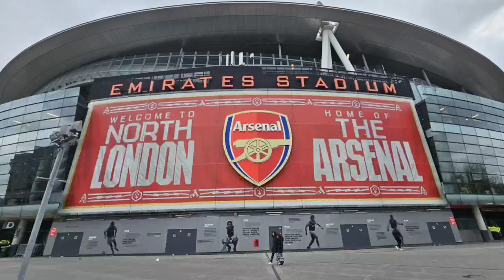Arsenal 🆚️ Liverpool | FA Cup | Match Preview |❓️ Will Arteta Take This Seriously❓️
🏆| FA Cup
🏟| Emirates Stadium
📅| 7.1.24
🕟| 16:30
🆚️| Liverpool
🔮| 1 - 3
🎦| Match Preview